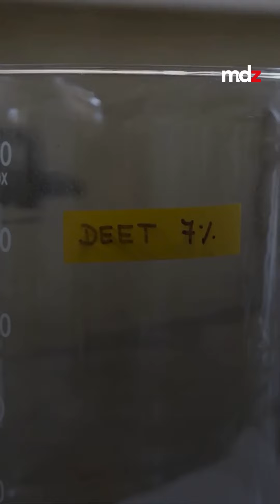La UBA desarrolló un repelente contra los mosquitos y lo distribuirá gratis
🦟 La Facultad de Farmacia y Bioquímica de la UBA arrancó con la producción de 5000 unidades de repelente.

👉 Las entregará sin costo a partir de la semana que viene, después de una charla informativa abierta a la comunidad junto con la Facultad de Ciencias Médicas.